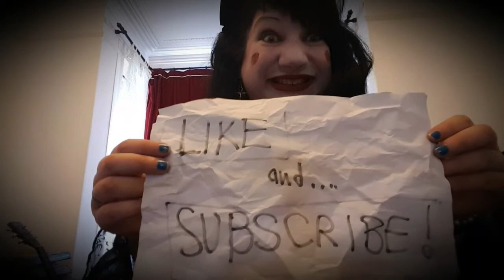Miss Von Trapp: Do Your Gears Hang Low?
Miss Von Trapp's new steampunk anthem WITH ACTIONS!!

Words copyright Miss Von Trapp 9.8.2016 - yes I have waited over a year to air this!!
Tune traditional.